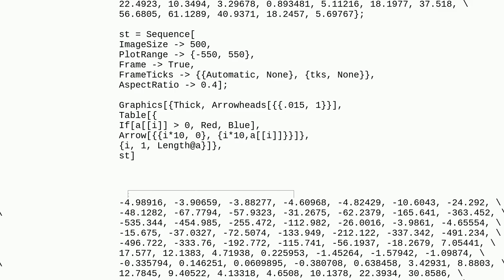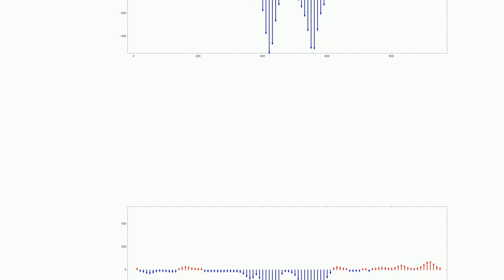Mathematica: Strange drawing of Arrowheads in 2D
Strange drawing of Arrowheads in 2D

A special thanks goes out to the community

  arrowhead graphics arrows